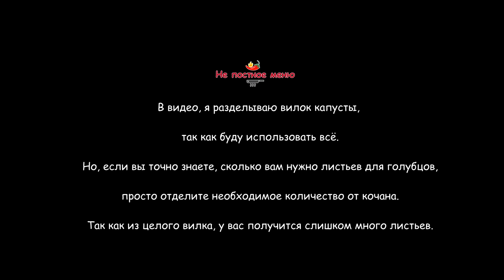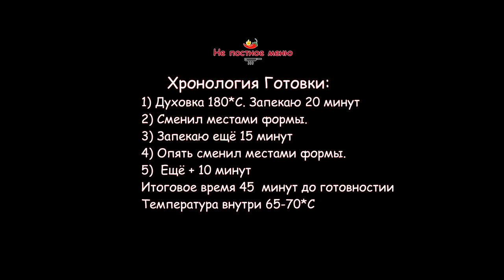Фаршированные овощи. Голубцы, долма, перцы, помидоры. Авторский рецепт Шефа Андрея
Ребята, сегодня у нас вкусное, легкое, эффектное и полезное блюдо. Шик деревенской кулинарии - Фаршированные овощи. Мы предлагаем наш семейный рецепт, возможно, он будет вам интересен. Как всегда, мои наблюдения, советы и рекомендации.

00:00 ►Вступление
00:36 ►Куриный Бульон.
02:39 ►Мясо для идеального фарша.
03:46 ►Готовим крупу Булгур.
06:30 ►Подготовка капусты для Голубцов.
08:53 ► Подготовка начинки.
12:44 ►Подготовка овощей для фаршированния.
15:51 ►Фаршируем и готовим.
20:50 ►Овощи готовы.
21:01 ►Крышечки для перца, что делаем?
20:50 ►Овощи готовы. Сервируем.

Бульен:
1,5 кг Куринные и утиные каркасы
2 литра Холодная вода.
1 морковь
1 луковица
20 гр. Свежий корень сельдерея
2 Лавровых листа
3-4 зуб Чеснока
0,5 ч. л Черный перец
1 ч. л Соль
Мясо залили водой, доводим до кипения. Снижаем огонь.  Снимаем пену. Закладываем обжаренные овощи. До Кипения, снижаем температуру на минимум и варим на маленьком огне 2-2,5 часа. Бульон будем использовать для заливки + 250 мл Томатное пюре ( соль/ перец по вкусу)

Фарш - Начинка:
1 кг мясное нежирное, ассорти (утка - говядина - свинина)
4 луковицы - обжариваем
5 зуб. Чеснока - обжариваем
2 морковки - обжариваем
400 гр. Грудинка ( мелко режим) – обжариваем
6 -8  шт. Шампиньоны, большие – обжариваем
1 ст. Булгур ( сваренный до полуготовности)
5 зуб Чеснок – выдавить в фарш - свежий.
0,5 ч. Соль
0,5 ч. л Черный перец
1 ст. л Молотый Кориандр
¼ ч. л Чили

Количество готовых Фаршированных овощей:
6 Голубцов из савойской капусты
4 шт Болгарских перца
8 Помидор
20 шт. Долма. (из 40 -50 шт Соленных Виноградных листьев )
Оставшиеся листья , мелко режем и распределяем по формам для запекания.
Фарш - Начинка была использована вся.

Как сварить Булгур:
0,5 ст Крупа
20 гр сливочное масло
1 ст. Кипяток
Соль по вкусу
Сухую крупу поджариваем на сливочном масле ( или растительном)

Заливаем кипятком ( постепенно), снижаем температуру и варим 10 минут. Крупа будет не доваренная, это хорошо для фарша.
До полной готовности варите  15-18 минут.